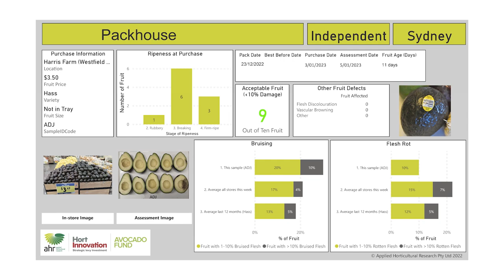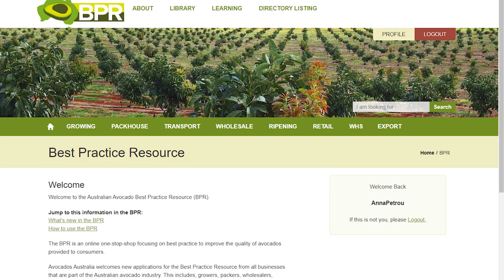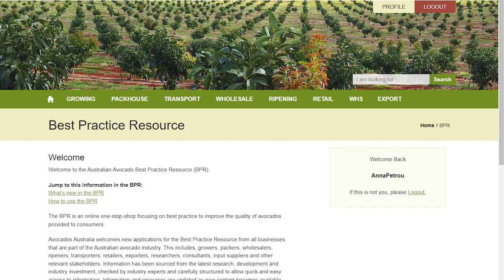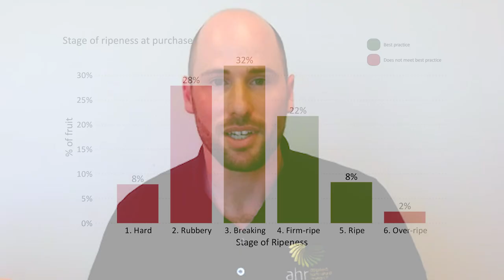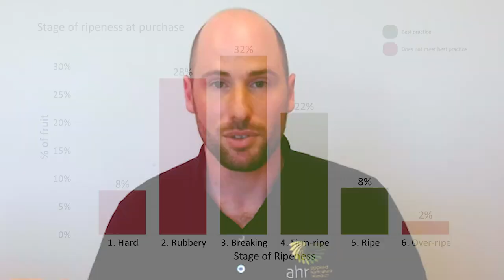Spotlight Series AV19003 Monitoring avocado quality in retail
This Avocados Australia video provides an overview of the Monitoring avocado quality in retail (AV19003) project. The video features Project Leader, Adam Goldwater from Applied Horticultural Research, providing an overview of the Quality project, the services that are delivered as part of the project, the project’s achievements and benefits. Avocados Australia would like to thank Adam Goldwater for agreeing to take part in the video and for providing input into its development.